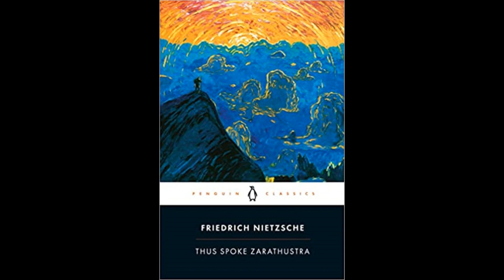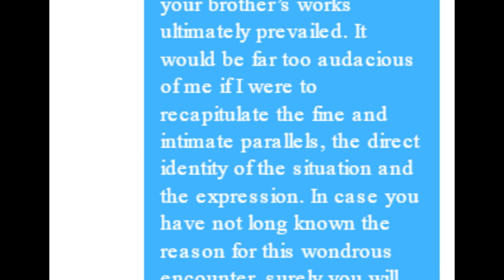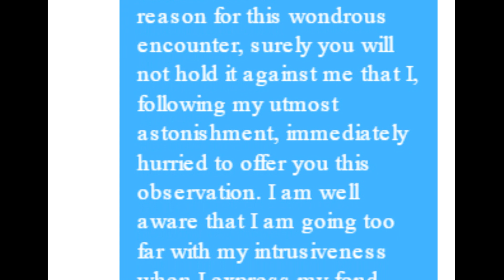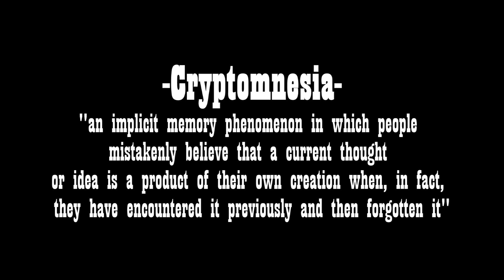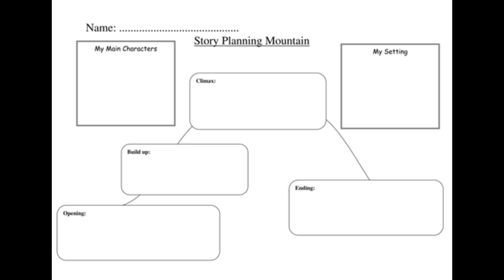That time Jung dm'd Nietzsche's sister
A bit of a look into cryptomnesia for my first video and an interesting correspondence between Carl Jung and Elisabeth Nietzsche